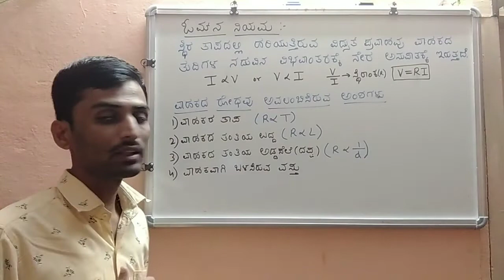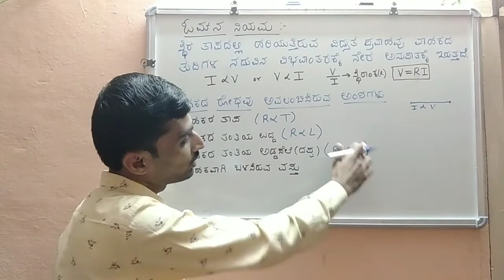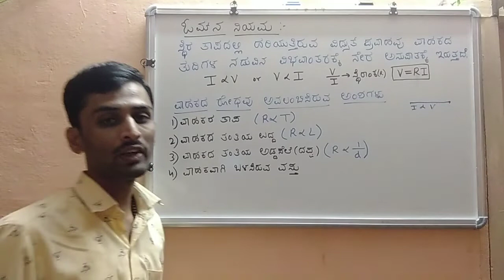SSLC science l electricity l ohms law l 10th science